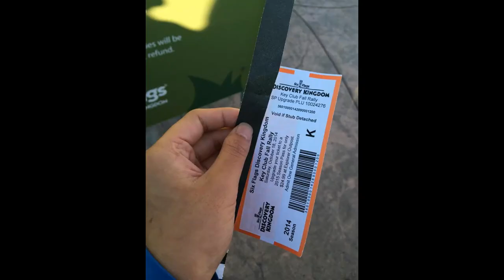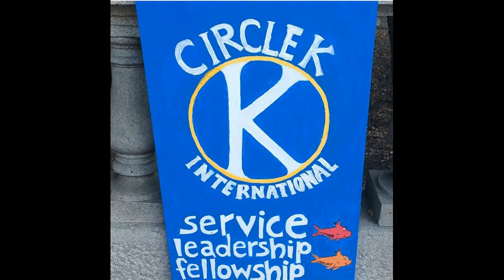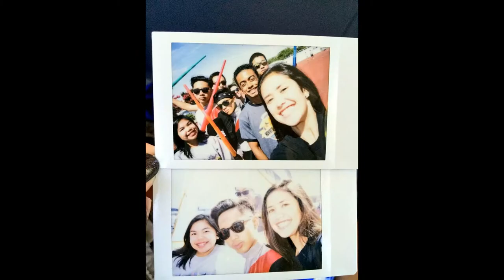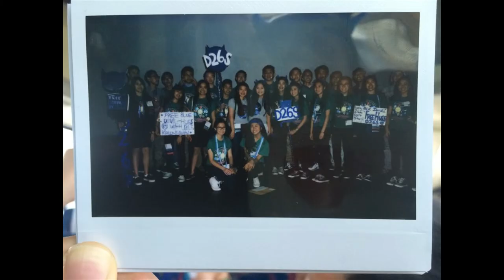CNH Key Club Region 9 Term 2014-15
Hey Guys! These are all of the photos I collected and created this video all for our Region 9 banquet that was hosted on Friday, April 17, 2015. This video reflects all of the DCMs, DWS, FRN, DCON, and ect. That we've accomplished throughout the 2014-15 Term

D2 D8 D26N D26S

I wish you all good luck during the 2015-16 Term!
Shout out to my DIV! D26S ILY HOOHA!